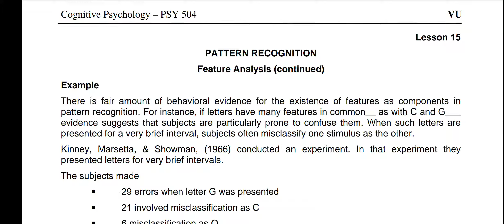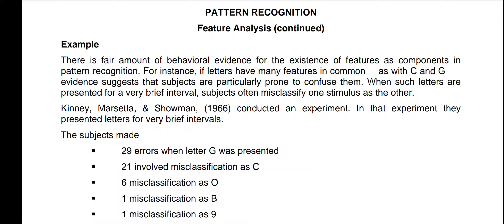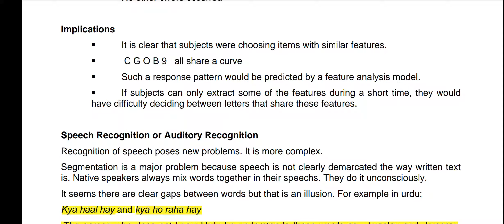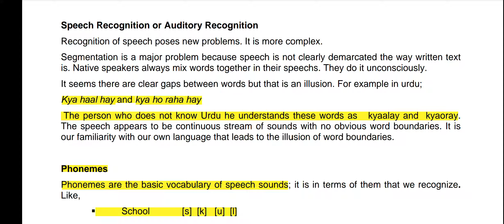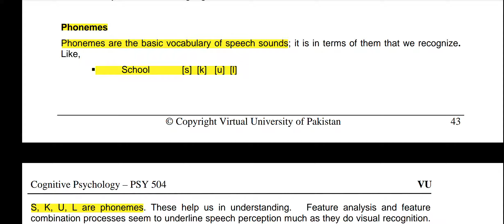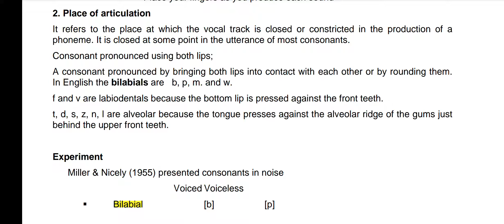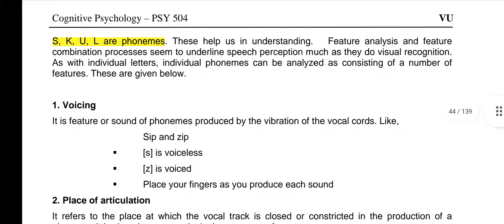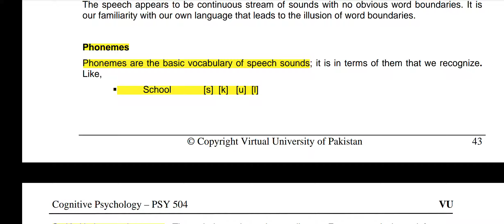PSY 504 || Lecture 15 || Pattern Recognition || Cognitive Psychology || Short Lectures | VU Lectures